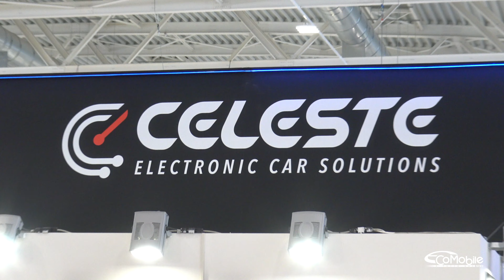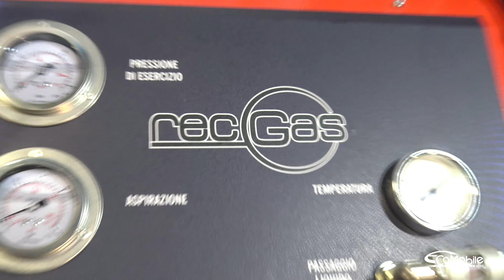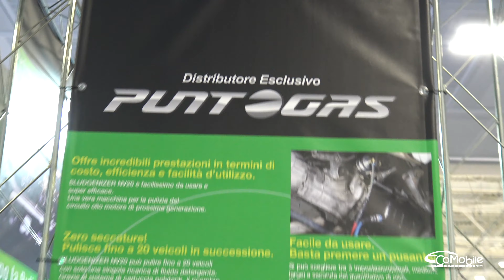Autopromotec 2019 - Puntogas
Rassegna su Autopromotec (BolognaFiere, 22-26 maggio 2019).
Spartaco Lombardelli di Puntogas presenta RECGAS e NV20.